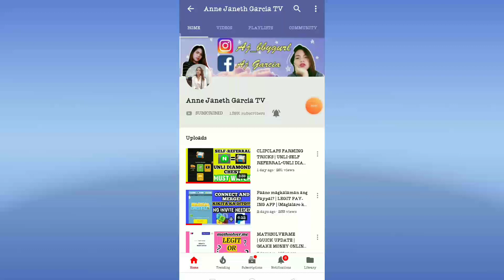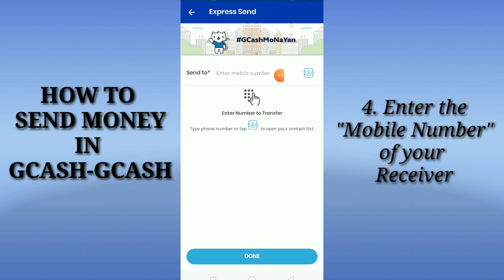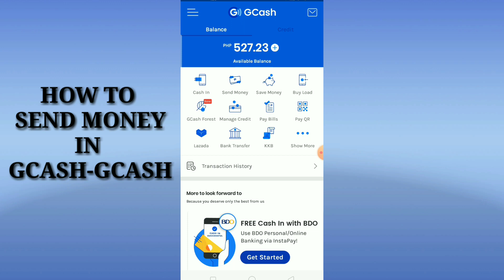HOW TO SEND MONEY IN GCASH TO GCASH ACCOUNT?|(WITHOUT FEE)|Paano magpadala ng pera gamit ang GCash?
For today's video, learn how to send money through GCash to GCash Account.
Hi Guys!! Kung bago ka palang sa channel ko, please LIKE,SHARE and SUBSCRIBE.Hit mo na den ang NOTIFICATION BELL para updated ka sa mga video na ina-upload ko kung paano kumita online kahit walang puhunan 🤗

Sign-up for free,get verified and make your first cash-in to get Php 70.00 worth of freebies in GCASH: Click the link to Register 👇

MUST WATCH YOUTUBE VIDEOS

📢 LET'S GET CONNECTED
FACEBOOK PAGE: Anne Janeth Garcia TV

paano kumita sa gcash kahit walang invite 2020 paano kumita sa gcash kahit walang paypal
paano kumita sa gcash app
paano kumita sa gcash ng libre
paano kumita sa gcash kahit hindi nag invite
paano kumita sa gcash ng walang invite
paano kumita sa gcash ios
paano kumita sa gcash gamit ang telegram
paano kumita sa gcash gamit ang iphone